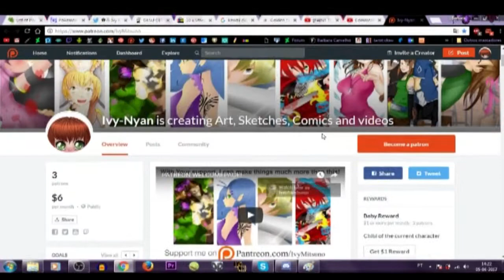[SPEEDPAINT] Chibi - Link breath of the wild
[SPEEDPAINT] Link - Breath of the wild Chibi

Heya guys, I am so so sorry, this will be somewhat my last video untill i get a new monitor for my laptop...yeah...it kinda died, every few secs the screen turns black.
Well in a way its my PC telling me that we both need a break, we have been working hard...

btw using dad's PC to write...so yeah I hope you guys undertand